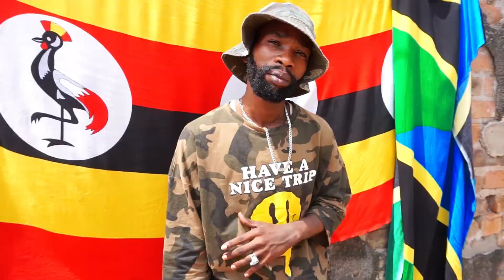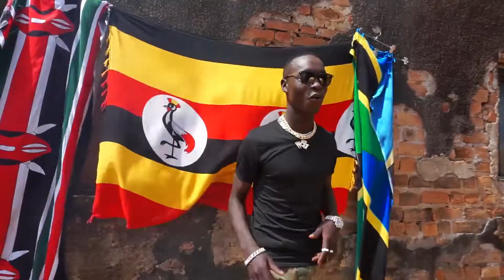SG Musik -Ndere (official video out koboko town) dir woja behind da camera